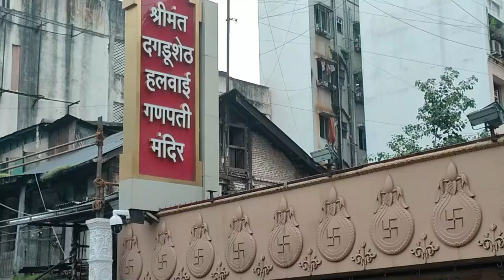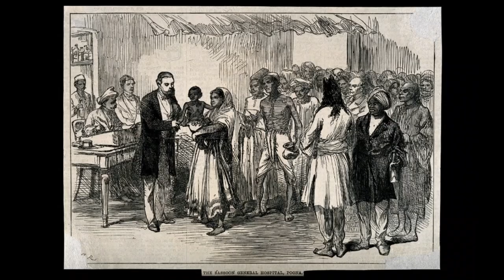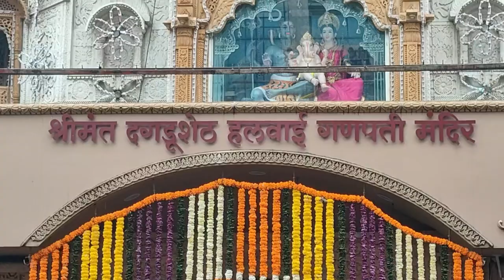Dagadusheth Halwai Ganapati Temple - One of the richest temple in Maharashtra | History | Darshan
Dagadusheth Halwai Ganapati Temple (Pune)

The Dagadusheth Halwai Ganapati temple is a Hindu Temple located in Pune and is dedicated to the Hindu god Ganesh. The temple is visited by over one hundred thousand pilgrims every year. Devotees of the temple include celebrities and chief ministers of Maharashtra who visit during the annual ten-day Ganeshotsav festival. The main Ganesh idol is insured for sum of ₹10 million (US$120,000).It celebrated 130 years of its Ganapati in 2022

Address - Ganpati Bhavan, 250, Chhatrapati Shivaji Maharaj Rd, Mehunpura, Budhwar Peth, Pune, Maharashtra 411002